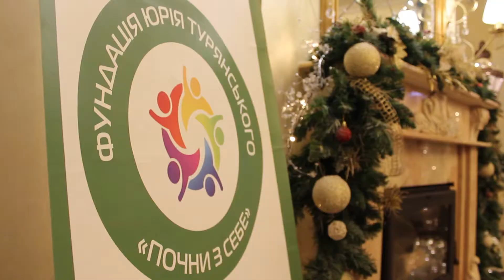Новорічне диво напередодні свята Миколая